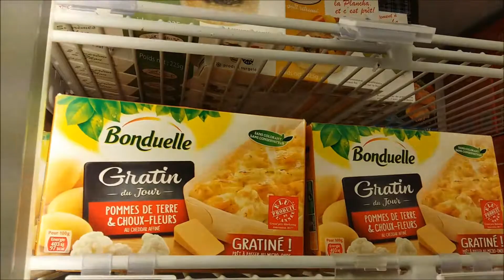bonduelle, gratin du jour, pommes de terre et choux fleurs